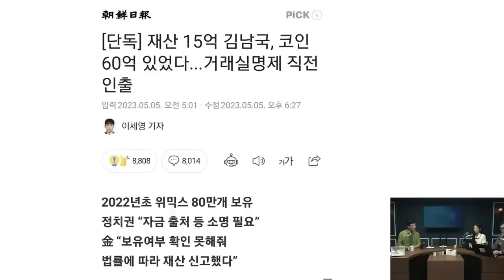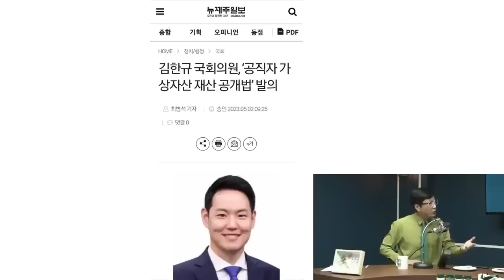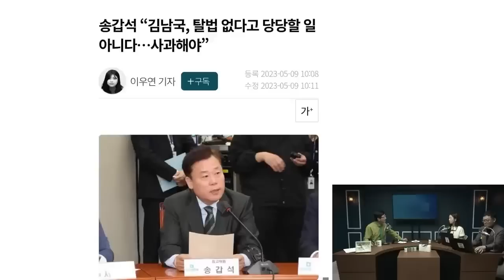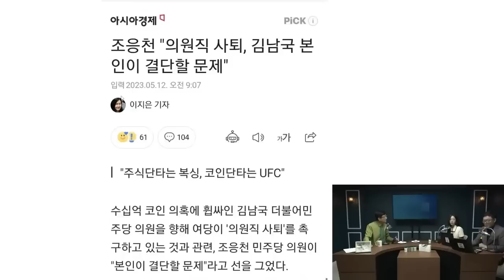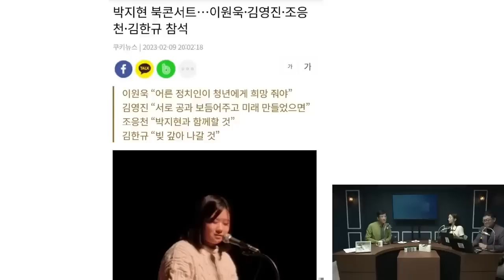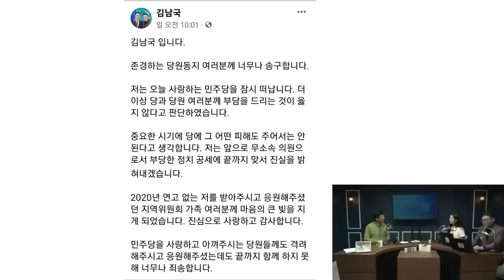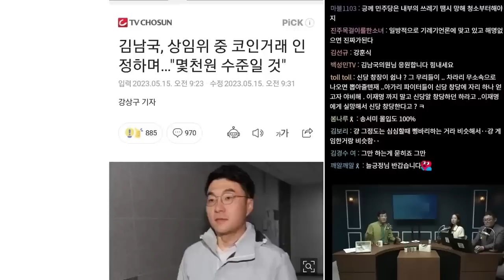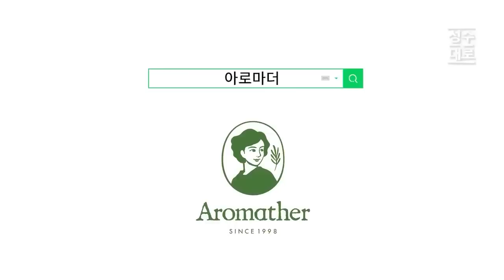[오벤져스] 1부 순진남 김남국 ! , 순수녀 첼리스트?